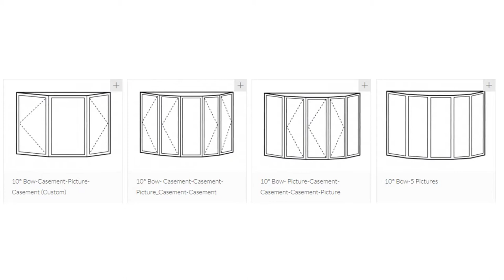OKNA Bay and Bow Windows with Green Eco Solutions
Green Eco Solutions is your local home improvement contractor offering the best quality windows, roofing, siding, and doors. We service the whole Tri-State area, Pennsylvania, New Jersey, Delaware. Our mission is to provide all our customers with superior energy efficient products and materials proven to lower utility and home maintenance cost. We are the area's leading residential energy experts committed to helping families enjoy their home like never before with energy saving products and emerging technology.

Our goal is to provide the highest level of service, the broadest selection of products and the most competitive prices. We are a values-driven company and our six core values include the following: Excellent customer service, taking care of our people, giving back, Doing the “”right”” thing, Creating and building strong relationships with our communities. Our high standards in products, attention to detail, and warranties gives homeowners somebody to rely on when replacing their windows, roofs, doors, or siding.

Green Eco Solutions, Masters all your home’s remodeling and upgrade needs.

This is another good place to go if you’re looking for inspiration on your DIY quest. Best DIY Affordable Home Improvement Ideas · How to get the most value for your remodeling dollar. Energy Star Rated Building Materials

Green Eco Solutions LLC.
1740 Lynnwood Rd Suite 3, Allentown, PA 18103